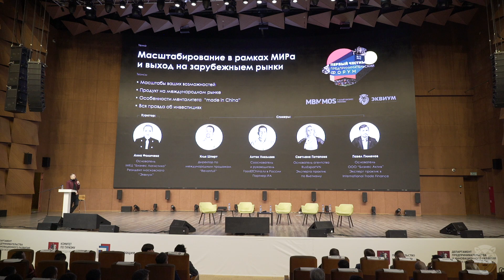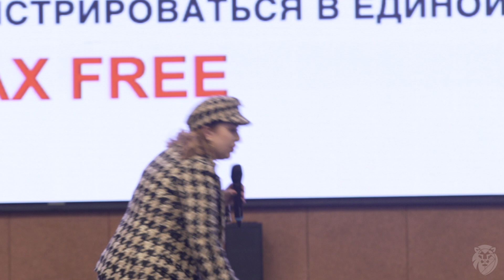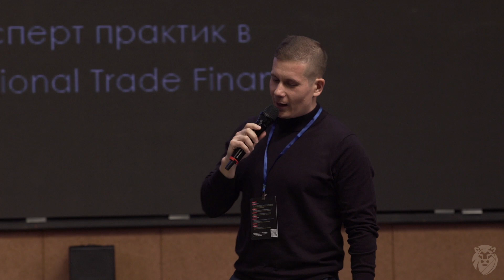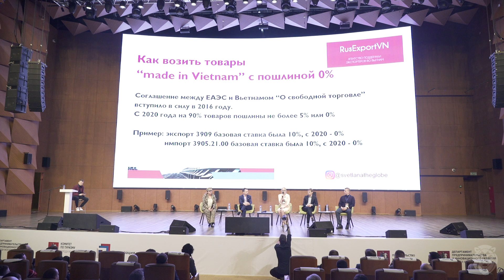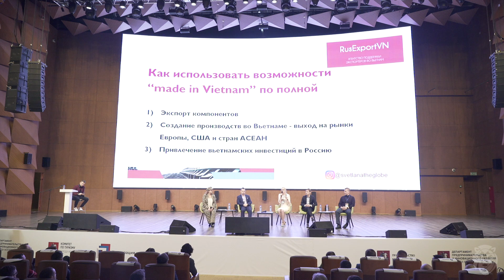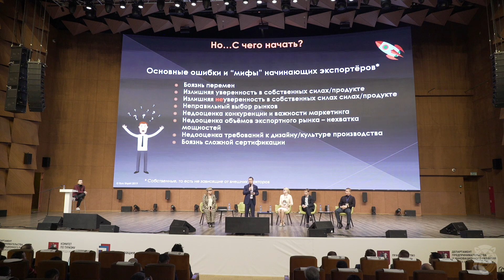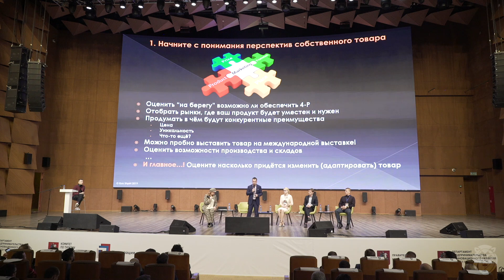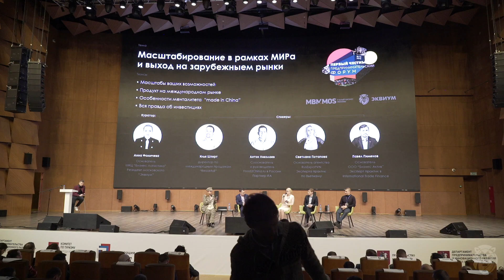ПЧПФ. Блок: «Масштабирование в рамках мира и выход на зарубежные рынки»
Сила предпринимателей — в объединении. И в декабре мы собрали 700 владельцев малого и среднего бизнеса в рамках Первого честного предпринимательского форума.

Форум состоял из трех крупных блоков. Сегодня мы публикуем второй, тема которого — масштабирование в рамках мира и выход на зарубежные рынки.

В рамках блока мы обсудили, какие нововведения в области внешнеэкономической деятельности ждут нас в 2020 году. Выяснили, в чем заключаются особенности вывода продукта на международный рынок, что такое менталитет «made in China» и как грамотно инвестировать на международном рынке.

Куратором темы выступила Анна Фомичёва, основатель и руководитель МКЦ «Бизнес Логистика».

Спикеры блока:
— Илья Шпирт, директор по международным продажам Revontuli;
— Антон Николаев, сооснователь и руководитель российского представительства Food2China;
— Светлана Потапова, основатель агентства RusExportVN;
— Павел Пименов, основатель и руководитель ООО «Бизнес Актив».